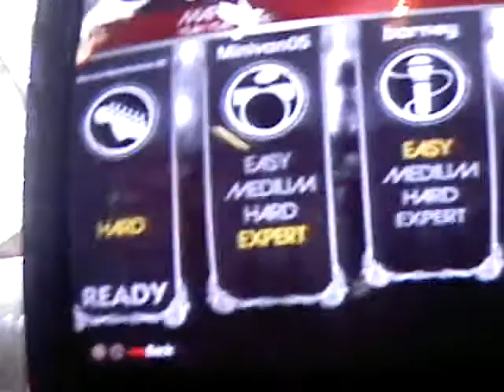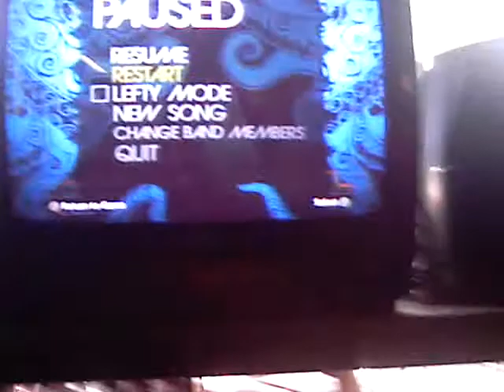Rockband 1 Preformance: Maps - The Yeah Yeah Yeah's